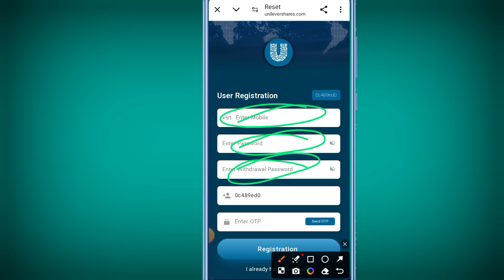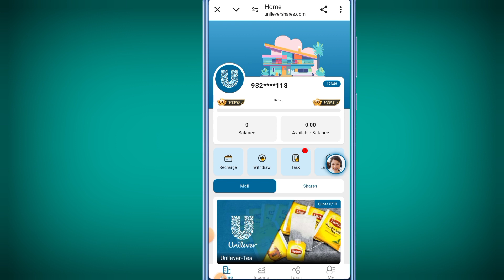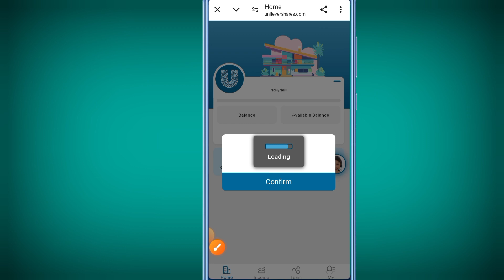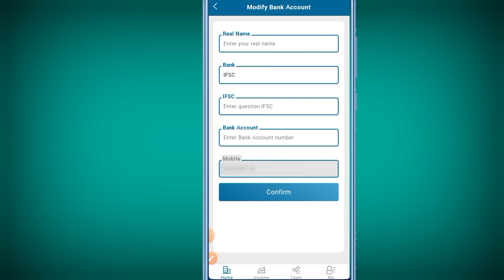UNILEVER APP INVEST EARNING APP Lounch Real or fake full details/ Unilever app me invest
Unilever app se paise kaise kamaye, Unilever app me invest करे या नहीं

Unilever app
Unilever app se online paise

earning app

2023 best self earning app

Cover Topic :-

2024 best earning app

Your Queries-

earning app

earning app

earning app

earning

Tags -

Payment proof

Online earning

Daily income

new app